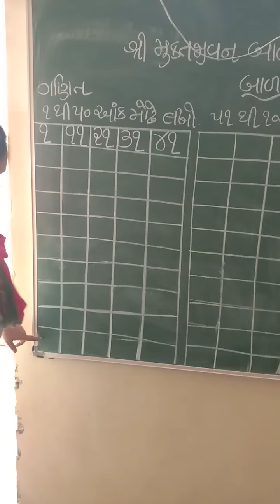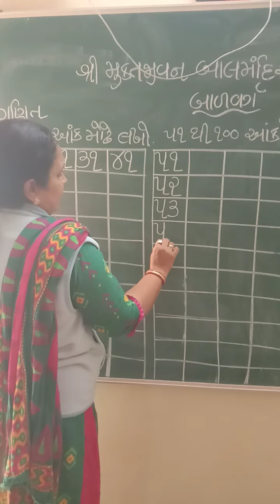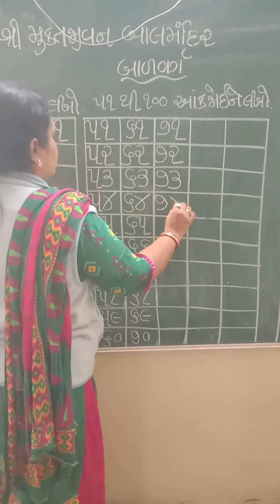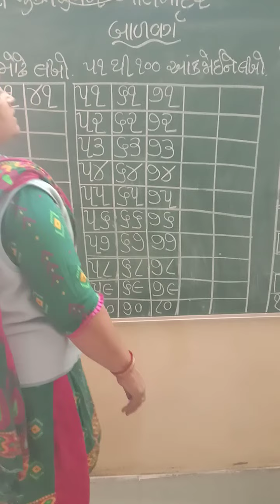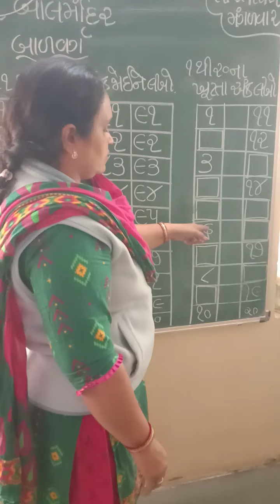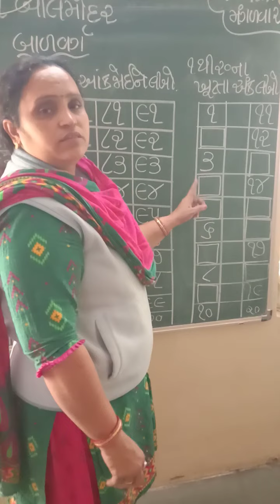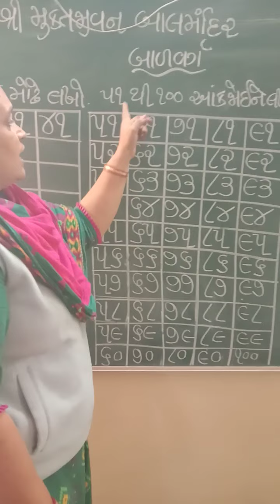December 28, 2021